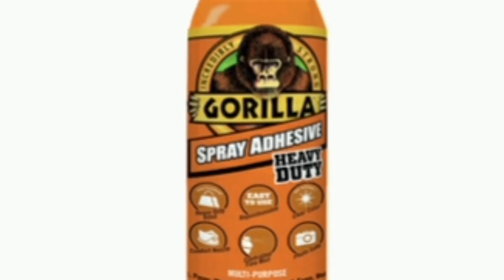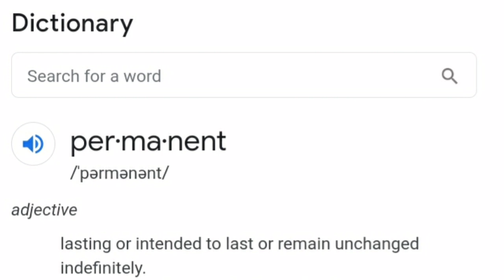Women Used "GORILLA GLUE" In Her Hair, Instant Regret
Women Put "GORILLA GLUE" In Her Hair, Instant Regret

What are your Guys' thoughts on this?

Please note that this video is meant to be funny. Obviously comedy/entertainment is subjective, but this video was made for comedic purposes. I don't have a single problem with anybody I make videos over, my content is completely satire